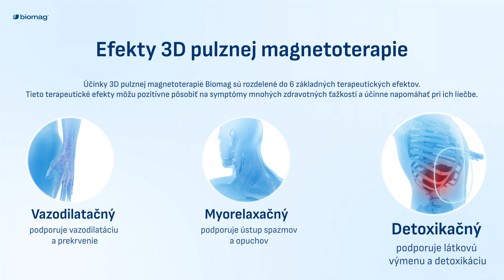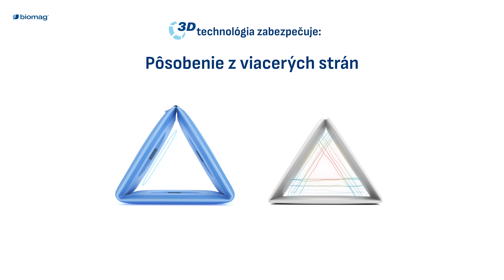Pulzná magnetoterapia s patentovanou 3D technológiou Biomag | Chcite to najlepšie pre svoje zdravie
Pulzná magnetoterapia Biomag s patentovanou 3D technológiou pomáha ľuďom na celom svete k lepšiemu zdraviu. Chcite aj vy to najlepšie pre svoje zdravie a vyberte si zariadenie Biomag.

Účinky pulznej magnetoterapie Biomag 3D sa delia na šesť základných terapeutických účinkov.
Tieto terapeutické účinky môžu pozitívne ovplyvniť príznaky mnohých zdravotných problémov, a tak účinne pomôcť pri ich liečbe.

Radi vám poskytneme kompletnú starostlivosť. Kontaktujte nás ešte dnes.